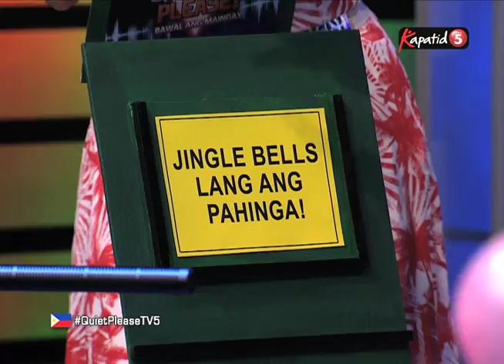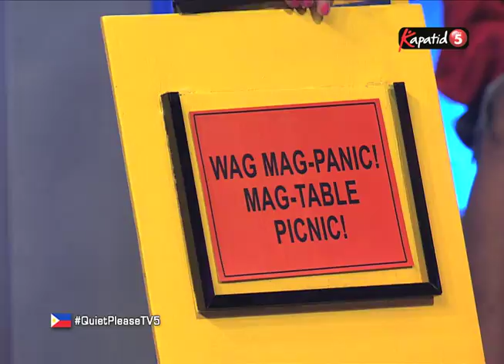Quiet Please S02 EP02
A new comedy game show hosted by Richard Gomez and K Brosas that will make noise on Philippine TV… while staying as silent as possible. Quiet Please is a highly popular game show from Japan, in which players try to do ordinary tasks without making a sound. It sounds simple, but it’s not – and the results are simply hilarious. This hit show will launch with twists to make it distinctly Pinot. This is one “quite” show that’ll surely make everyone laugh out loud!